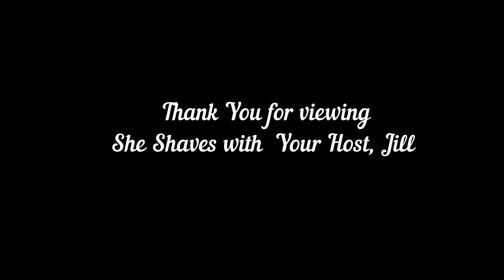Yaqi DLC Open Comb Razor Review~ Yaqi 26mm Rainbow Pride Brush~ Soap Commander Gusto Soap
Really enjoyed this shave with the
Yaqi DLC Open Comb Razor
Specs:
Razor head material: Zinc Alloy
Handle material: Brass
Handle length: 91mm
Total razor length:95mm
Handle diameter: 12MM
Color: Light Purple
Total weight: about 83g
Yaqi 26 mm Rainbow Pride Brush